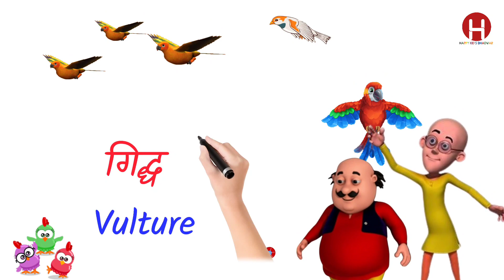birds name cartoon video kids